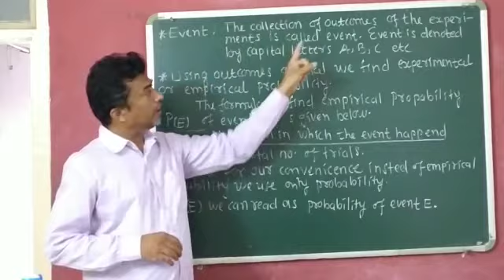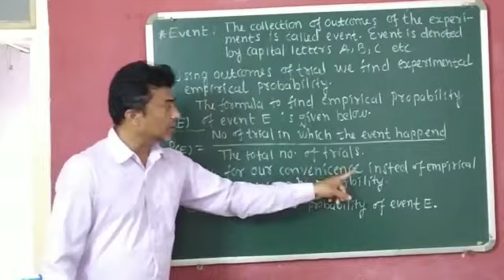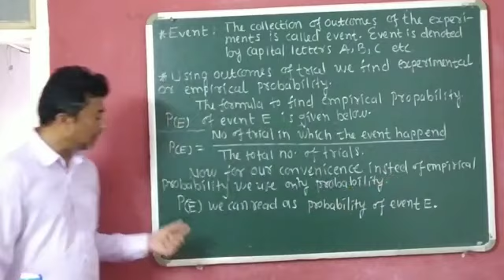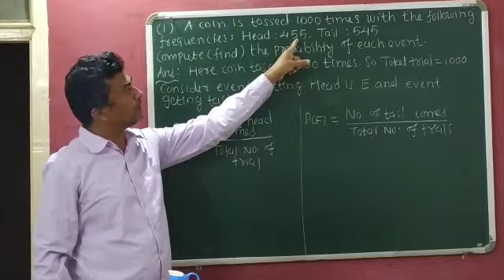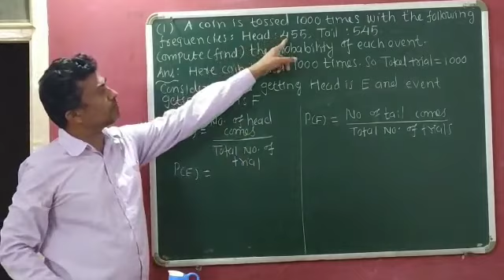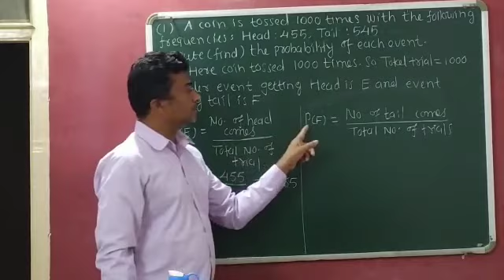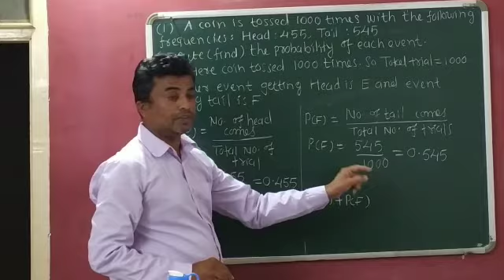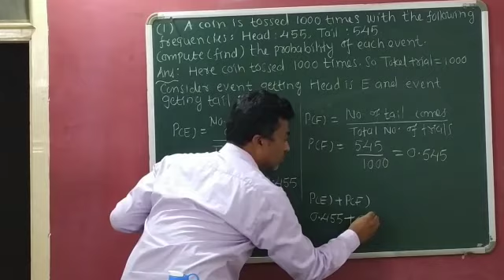Std:9 Maths Ch:15 (Part:3) (Event. Formula and example of probability)